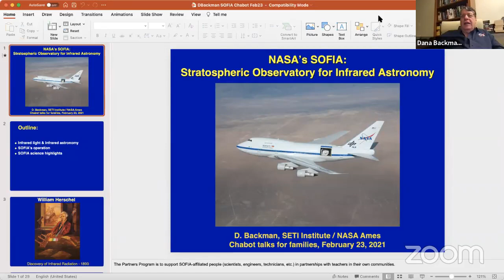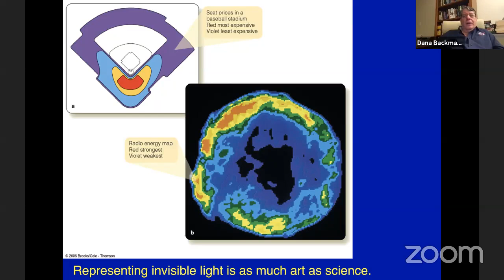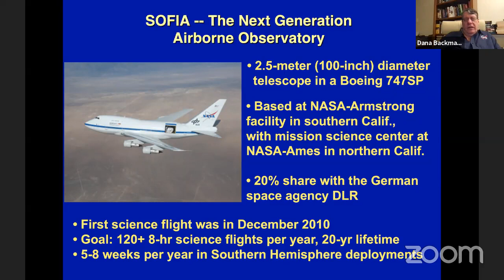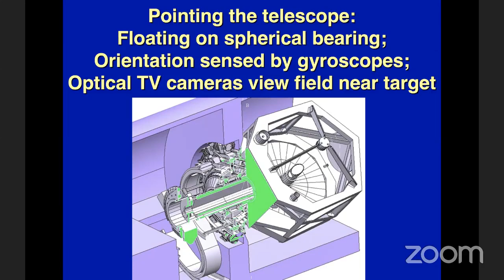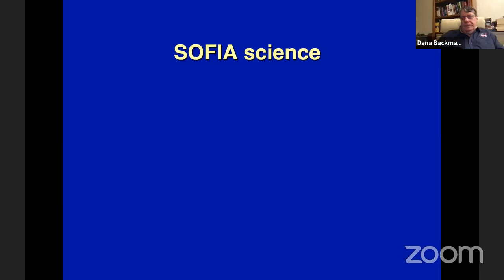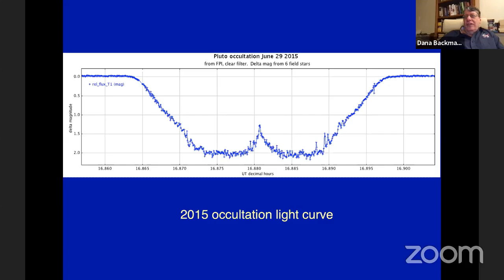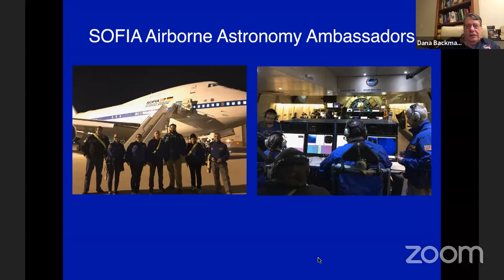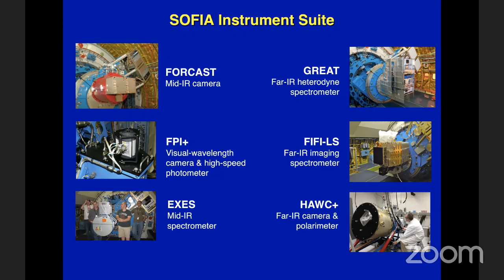Searching With NASA's SOFIA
Get to know SOFIA, the Stratospheric Observatory for Infrared Astronomy, which recently helped scientists find water on the Moon. SOFIA is a specially-modified Boeing 747SP aircraft that carries a very powerful 106-inch reflecting telescope.

Soaring above 40,000 feet allows astronomers to study the Universe in ways that are not possible from the ground. What have scientists discovered from SOFIA’s views beyond Earth’s atmosphere? Learn more about this unique telescope and its role in research from NASA’s Dr. Backman.

About Dr. Dana Backman
Principal Investigator of NASA’s Airborne Astronomy Ambassadors program. B.Sc. in physics from MIT, Ph.D. in astrophysics from the University of Hawai’i. Infrared astronomy post-doctoral researcher at Kitt Peak National Observatory in Tucson, Arizona and at NASA’s Ames Research Center. Professor of physics and astronomy for 12 years at Franklin & Marshall College in Lancaster, Pennsylvania. Employed by the SETI Institute as director of education and public outreach for NASA’s Stratospheric Observatory for Infrared Astronomy (SOFIA) at NASA-Ames from 2003 to 2016. Has taught courses on introductory astronomy at Santa Clara University and on global climate change in Stanford University’s Continuing Studies Program. Co-author with Michael Seeds of three college introductory astronomy textbooks: “Horizons”, “Foundations”, and “ASTRO”.